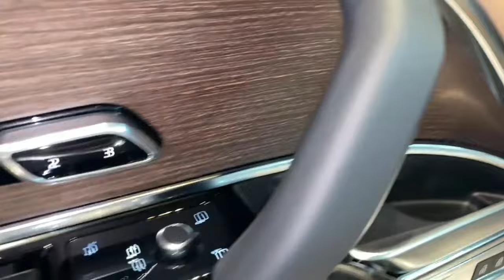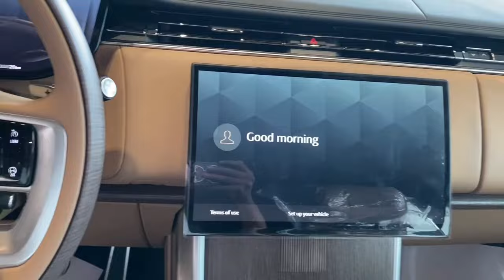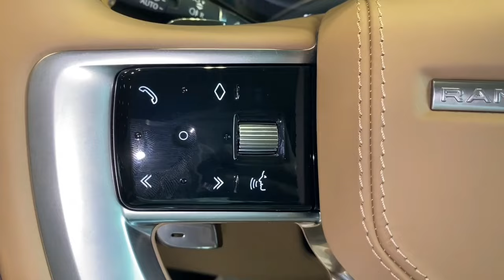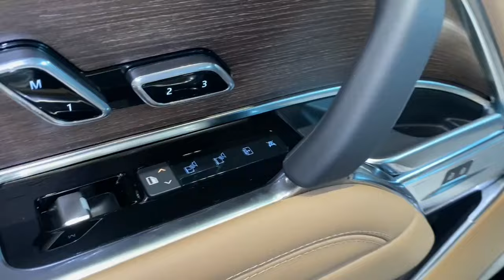New Range Rover P530 Autobiography 2024 (Black)